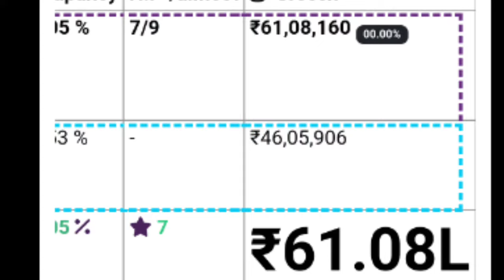Nadikar Friday Boxoffice Collection |Nadikar Movie Kerala Collection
Nadikar 1st Day Boxoffice Collection |Nadikar Movie Kerala Collection